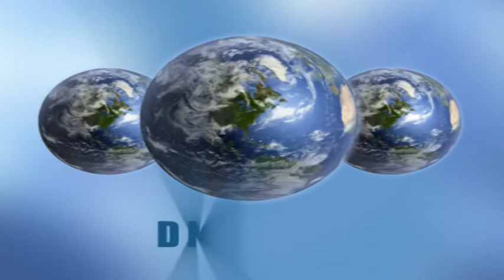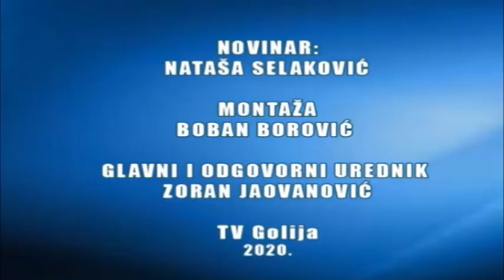Dnevnik TV Golija 21 09 2020